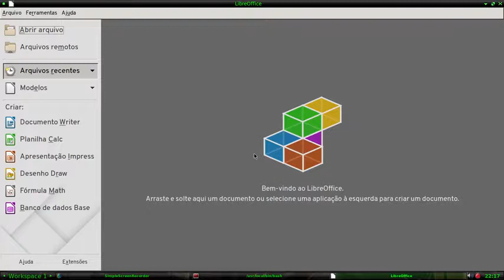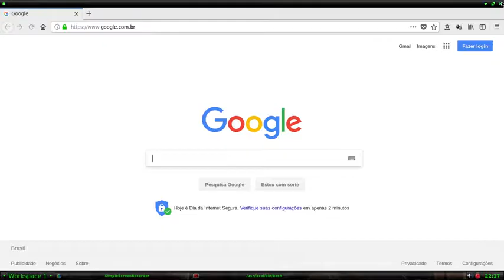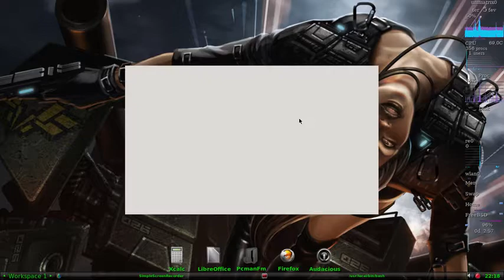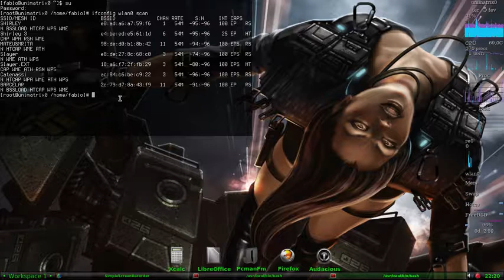FreeBSD 12 como Desktop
FreeBSD 12 sendo usado como um Desktop de uso diário sem nenhuma perda de usabilidade em relação a outros sistemas operacionais.
Ps: A velocidade do sistema é afetada pelo programa de captura de tela que consome bastante processador, tenha em mente que os programas abrem muito mais rápido que isso em condições normais de uso.